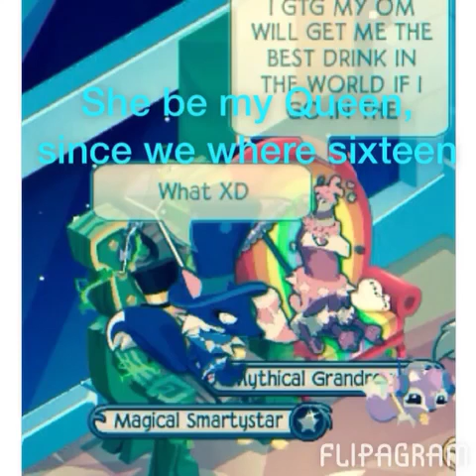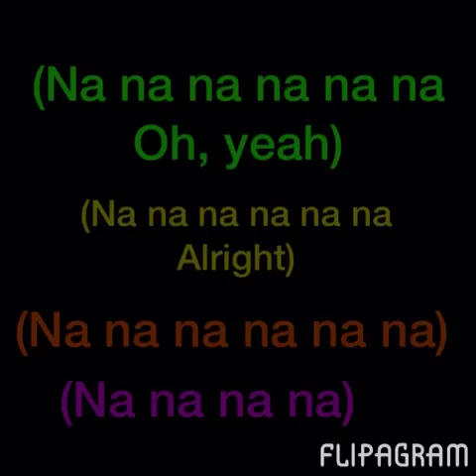Steal My Girl [Ajmv/Pmv] I made it for my BFFL :DD